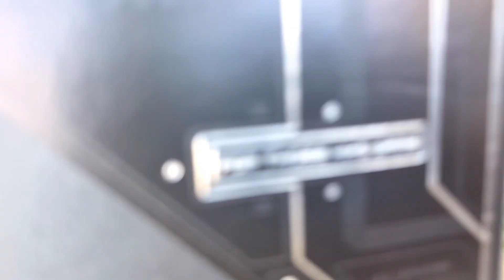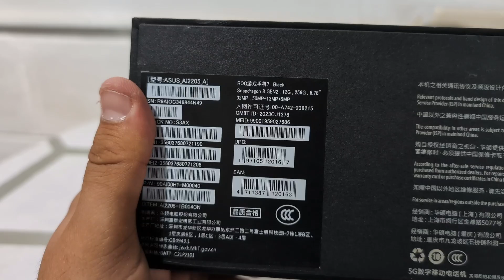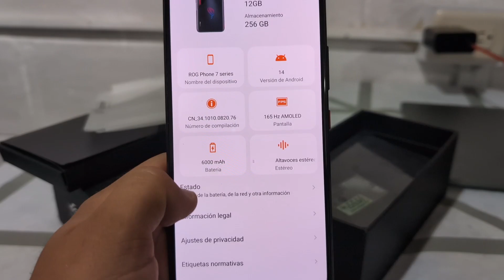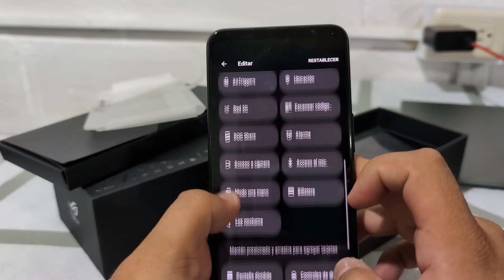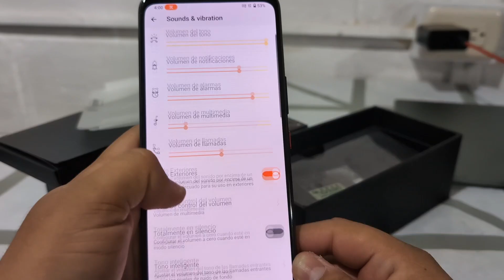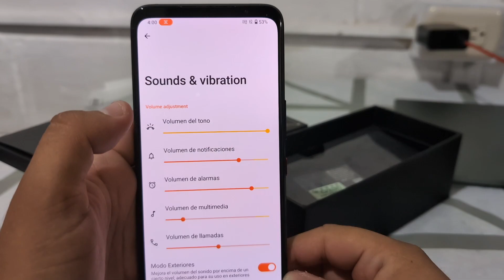Este Telefono Gamer es otro nivel | Unboxing Asus Rog phone 7 en El Salvador